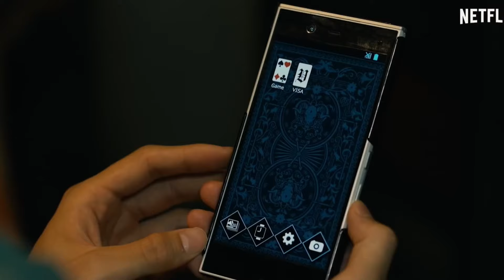Top 10 Hollywood Action Adventure/Fantasy Sci-fi Movies on YouTube in Hindi | Movies on YouTube 2024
Tittle:- Top 10 Hollywood Action Adventure/Fantasy Sci-fi Movies on YouTube in Hindi | Movies on YouTube 2024

TOPICS THAT WE COVER:
top 10 best hollywood movies on youtube
top 10 best hollywood hindi dubbed movies available on youtube
Top 10 Hollywood Movies On Youtube in Hindi dubbed

Top 10 new Hollywood Movies On Youtube in Hindi
new hollywood movie on youtube in hindi
free hollywood Movies On YouTube
new hollywood Movies on YouTube
best action adventure movies

COVER TOPIC ;
‧ new hindi dubbed movies uploaded on youtube
‧ new hollywood hindi dubbed movies on youtube
‧ new hindi dubbed movies 2023 available on youtube
‧ new Hollywood Movies Available On Youtube
‧ new Hollywood Movies 2023 Available On Youtube
‧ Top 10 Best Hollywood Movies On Youtube in Hindi
‧ Top 10 hollywood movie available on youtube in

latest hollywood movies
best advanture movies on youtube
new hollywood movies available on youtube in hindi
New Hollywood Movies 2022 Available On Youtube
HollyWorld
hollywood movie hindi dubbed
holly world

All the movies featured in this video are available on YouTube from verified sources. We do not claim any ownership or rights to these films. If you enjoy any of the movies, please support the creators by watching them on official channels and platforms.

Now, let's embark on this cinematic journey together! Your support means the world to us, and we can't wait to share these thrilling experiences with you.